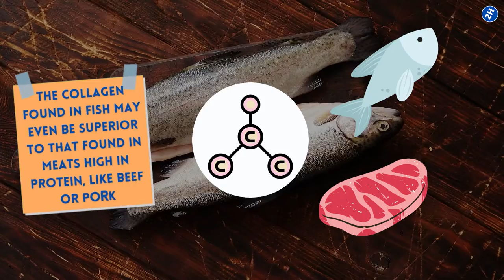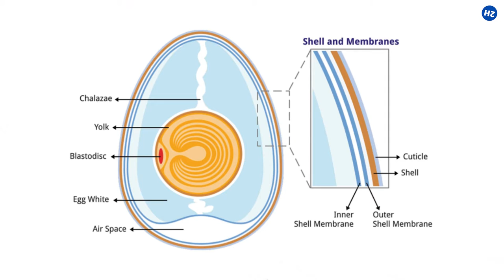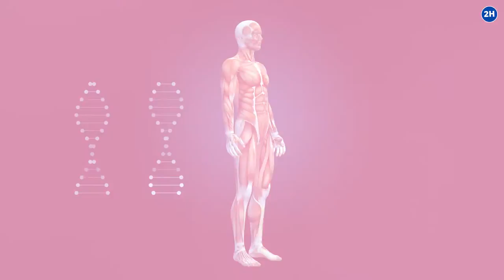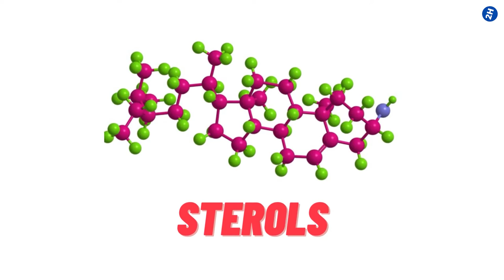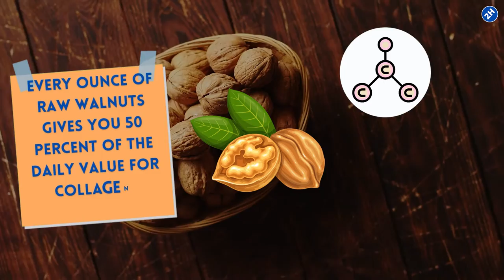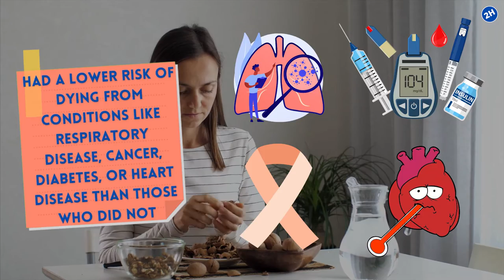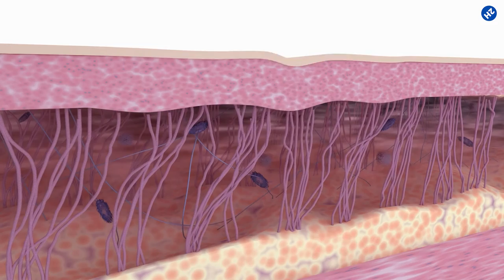10 Collagen Rich Foods For Healthy Skin, Hair, And Joints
Looking for foods that are rich in collagen? You're in luck! In this video, we'll share 10 collagen-rich foods that are great for your skin, hair, and joints. From chicken to berries, these foods will help you get the collagen you need to stay healthy and looking your best.

⏰TIMESTAMPS:
0:00 Intro

10 Collagen-rich foods for healthy skin, hair, and joints